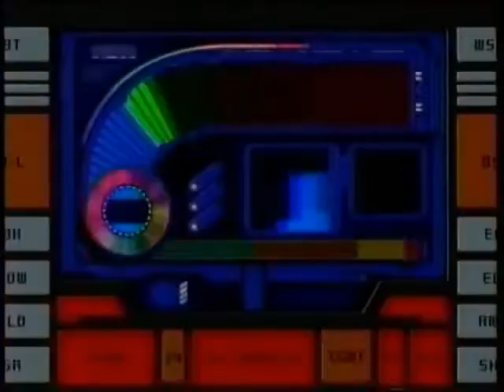F-Zero GP Legend [26] - Zoda's Ambition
Episode 26 of the F-Zero GP Legend anime, aired in 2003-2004.

F-Zero was produced by Ashi Productions and Nintendo, and originally aired on TV Tokyo. All material contained in this video belongs to Nintento and Ashi Productions.